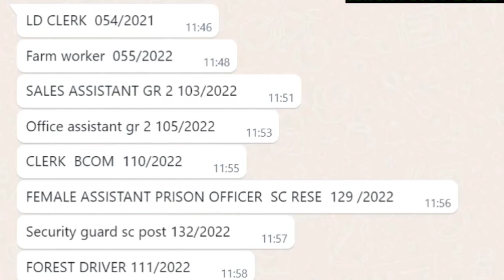ഈ പോസ്റ്റുകളിലേക്ക് നിങ്ങൾ ഇനിയും അപ്പ്ലൈ ചെയ്തില്ലേ ?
വാട്സ്ആപ് ചെയ്യുക
recruitment 2022
jobs
job notification
keralajobs 2022
kerala government online jobs
central governmentjobs malayalam
central governmentjobs
central government jobs 2022 malayalam
centralgovernment jobs vacancies latest updates 2022

10th pass job
10thpassjob2022
10th pass job 2022
10th pass job malayalam
10thpassjobgovernment
10thpassjobvacancy2022
10th pass job online
12thpassjob2022
12th pass jobvacancy 2022
simplegovernmentjobsmalayalam
governmentjobswithoutexammalayalam
plustwopassgovernmentjobmalayalam
afterplustwocommersjobmalayalam
plustwopassjobsmalayalam
plustwoqalificationjobsmalayalam
plustwofailedjobsmalayalam
newgovtjobsmalayalam
newgovernmentjobs2022

jobvacancy2022
jobvacancy
jobvacancy2022malayalam
jobvacancymalayalam
jobvacancy2022privatejob
jobvacancyinkerala
governmentjobs2022malayalam
governmentjobs2022
governmentjobvacancy2022
governmentjobs
governmentjobsafter12th
alljobvacancy2022
alljobnotification2022